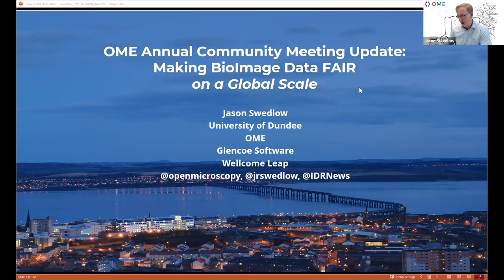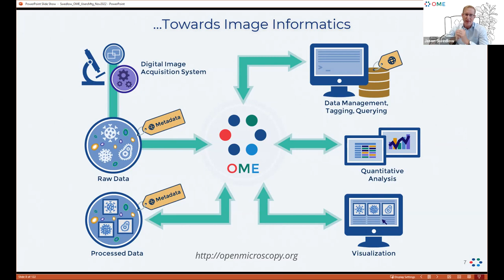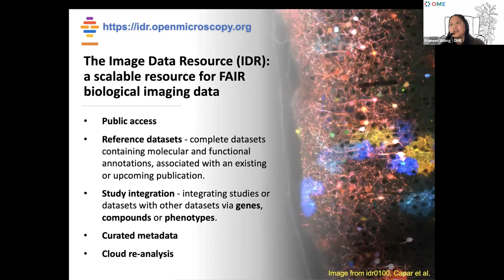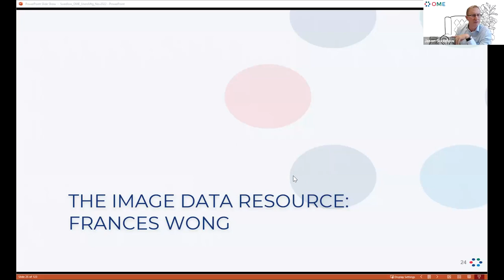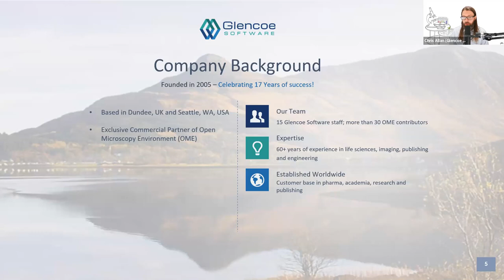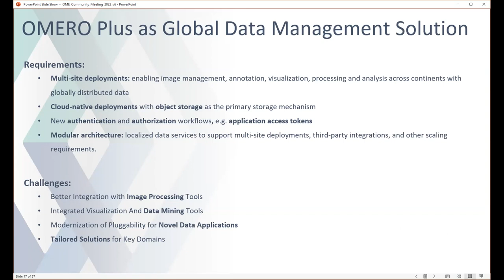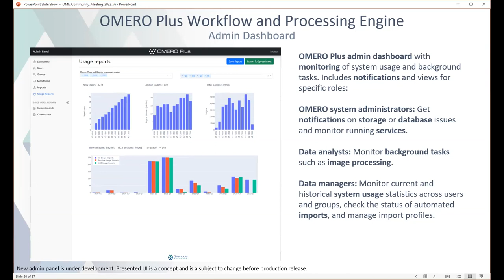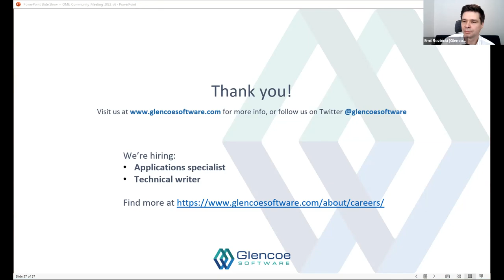OME 2022 - OME Glencoe Updates Morning Session